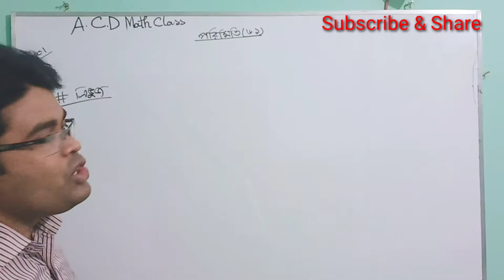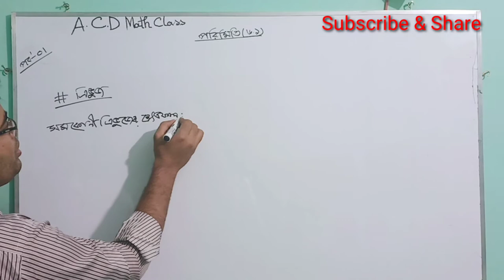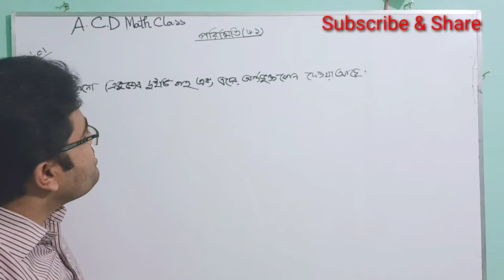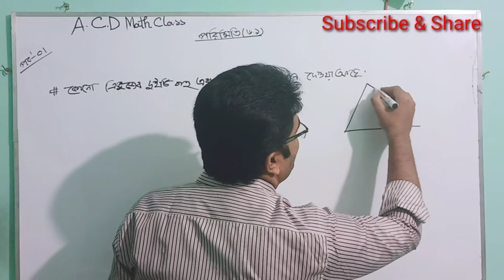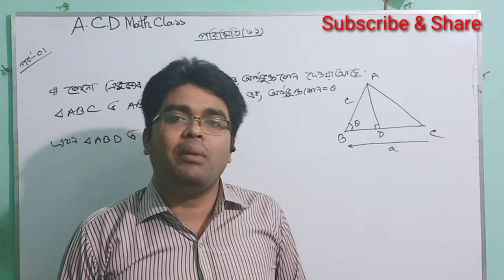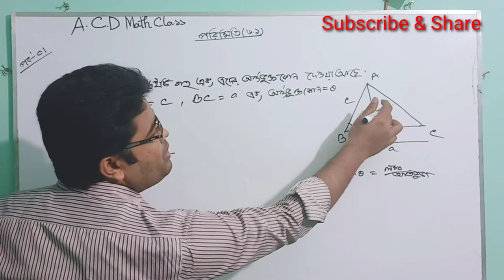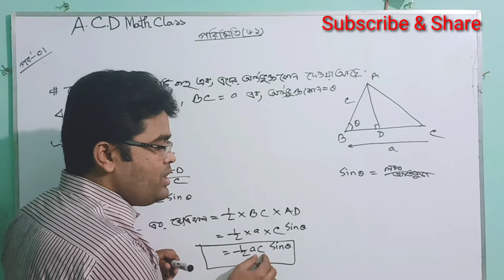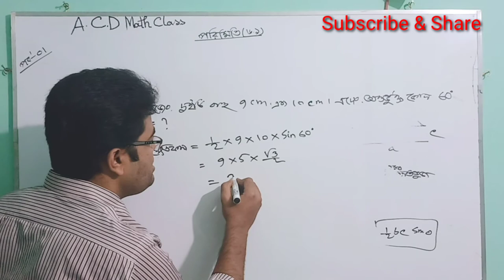01.পরিমিতি ||১৬.১ , দুইটি বাহু এবং এদের অন্তর্ভুক্ত কোন দেওয়া থাকলে ত্রিভুজের ক্ষেত্রফল নির্ণয়